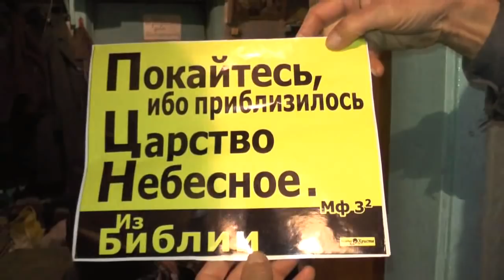№1 После утреннего моления разборка с Гликерией 08 04 2017